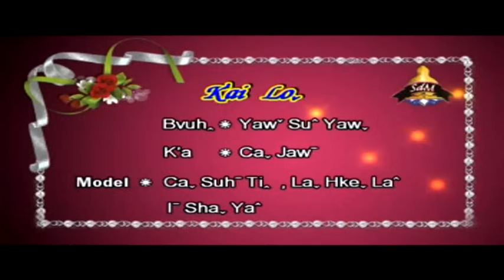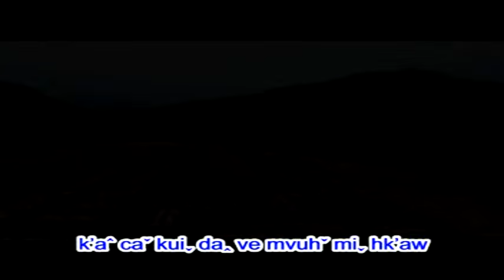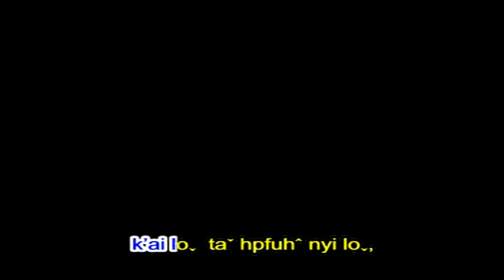ha ve 12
Ka. Ca jaw